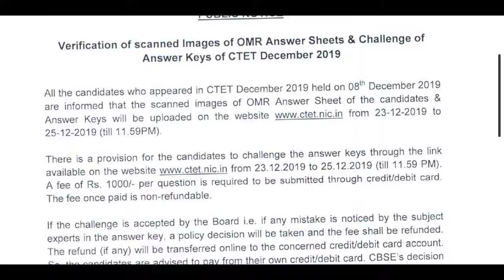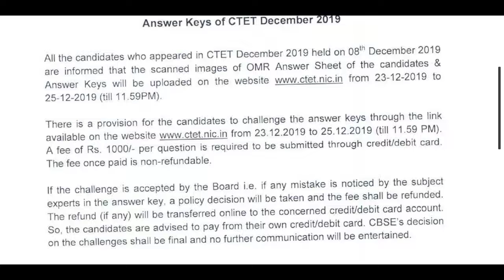CTET answer key, CTET December 2019 Answer key, CBSE CTET Answer key, Cbse CTET 2019 Answer Key